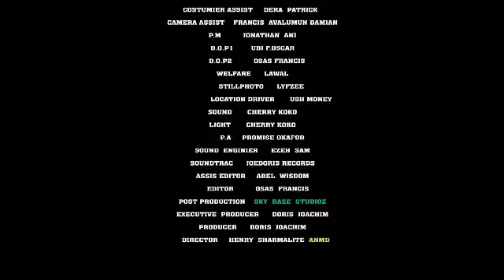AGONY OF A MOTHER 1 //NGOZI EZEONU, MERCY KENNETH//2023 LATEST TRENDING NIGERIA MOVIE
2021 Latest Nigerian Movies African Nollywood Movies Watch and enjoy latest Nigerian movies on Nigerian number one YouTube Channel, JoedorisTv Watch the best, Amazing and Exciting collections of Nollywood/African Movies. Visit the Nigerian Nollywood Movies Channel, for New and Latest, Drama, Comedy, funny, Epic movies and more of Nigerian Entertainment. African Nollywood Movies CHECK OUT THE LATEST NIGERIAN MOVIES BELOW in any of our collections TRENDING Nigerian Movies this Week The Best NIGERIAN 2021 MOVIES COMEDY Nigerian Movies VILLAGE / EPIC Nigerian Movies MERCY JOHNSON Nigerian Movies FREDDERICK LEONARD LATEST MOVIES BELLINDA EFAH MOVIES RUTH KADIRI MOVIES PATIENCE OZOKWOR (Mama G) Nigerian Movies KEN ERICS Nigerian Movies TONTO DIKEH Nigerian Movies CHIZZY ALICHI Nigerian Movies INI EDO Nigerian Movies REGINA DANIELS Nigerian Movies MR IBU (John Okafor) Nigerian Movies CHA CHA EKE Nigerian Movies QUEEN NWOKOYE Nigerian Movies death of shina rambo shina rambo regina daniels death of shina a night with a ghost nigerian movie moon girl shina rambo nigerian movie mary the prostitute where love lies nigerian movies dumebi the dirty girl dumebi and bitterleaf cynthia a little lie the village boy i love regina daniels movies pretty liars kingdom of pleasure nollywood naked nigerian movies 2021 latest full movies regina daniels movies 2021 latest full movies aremu the principal ZUBBY MICHAEL Nigerian Movies YUL EDOCHIE Nigerian Movies AY MOVIES Nigerian Movies MIKE EZURUONYE Nigerian Movies JENIFA (Funke Akindele) Nigerian Movies AKI AND PAWPAW Nigerian Movies DESTINY ETIKO Nigerian Movies ONNY MICHAEL Nigerian Movies IGBO Nigerian Movies JIM IYKE Nigerian Movies UKWA / OSUOFIA (Nkem Owoh) Nigerian Movies - OKON (James Imeh Umoh Bishop) Nigerian Movies CHARLES INOJIE Nigerian Movies We bring you the best, recent and latest Nigerian Nollywood Full Movies and All latest African full movies are here. You can also watch all of the best and latest movies of all your favourite actors and actresses by This is a Nigerian Nollywood 2021 Latest Full Movies. For your Nigerian Movies 2020 Latest Full Movies, subscribe to JoedorisTV and you will never miss out again in Nigeria Movies 2021 Latest Full Movies or Nollywood Movies 2021 Latest Full Movies. We are known for wonderful and quality African movies 2021 Latest Full Movies. With us, the latest Nigerian Movies entertainment never stops!